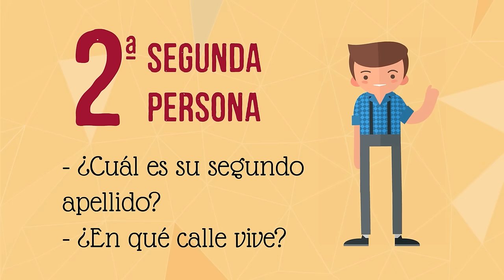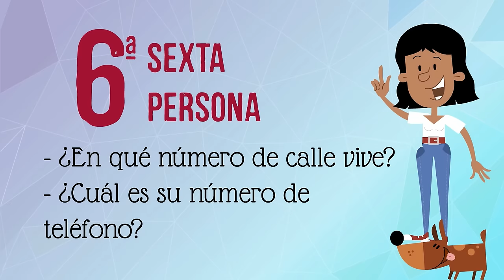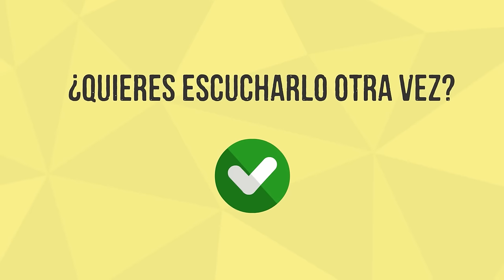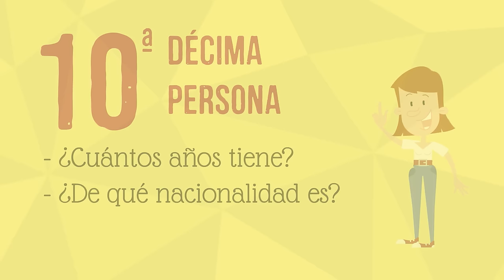10 presentaciones en español de España y América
Vídeo creado por Daniel Hernández con la colaboración de Murta Blasco y de las voces de Delfina Gómez (Argentina), Alberto González (Madrid, España), Susana Tintaya (Perú), Eridania De León (R.Dominicana), David Montes (Colombia), Andrea Paz Rotunno (Chile), Graciela Pelfort  (Uruguay), Saúl Huerta Pico (México), Cecilia Urena  (Jaén, España) y  María Teresa Camargo (Colombia)